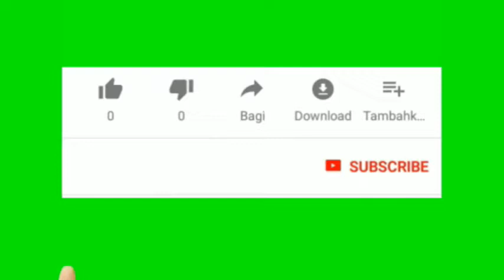Dokter Timnas Garuda Muda U22, Ungkap Resep Rahasia Kebugaran Tim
Dokter Timnas U-22, dr Syarif Alwi mengungkap resep performa Timnas Garuda Muda saat mengikuti turnamen sepak bola AFFU22 di kamboja. Performa yang terus dijaga, baik pola makan dan tidur, mempengaruhi setiap pemain. Hasilnya Timnas Garuda Muda berhasil keluar sebagai Juara satu, setelah mengalahkan Thailand di partai Final dengan skor 2 - 1